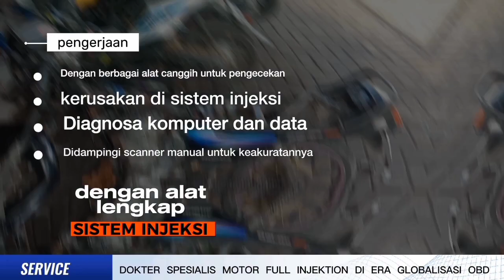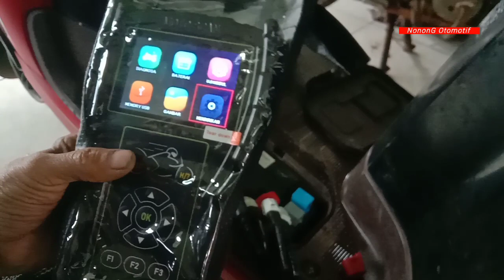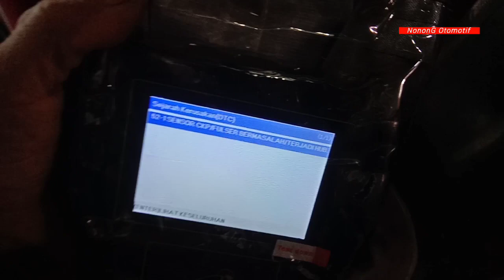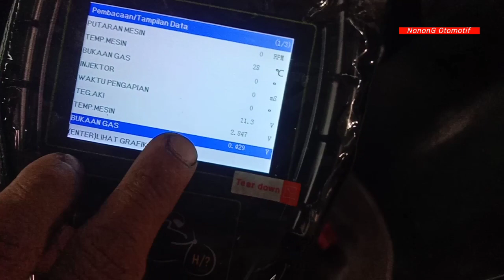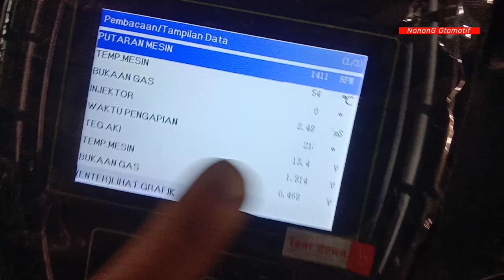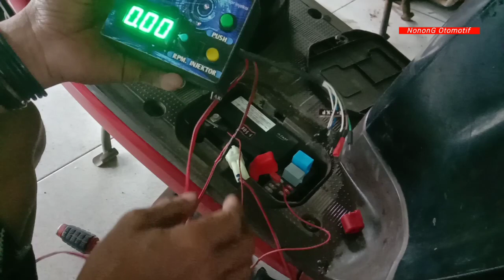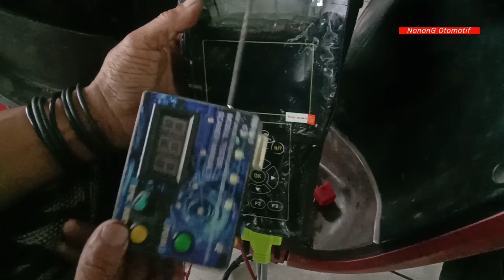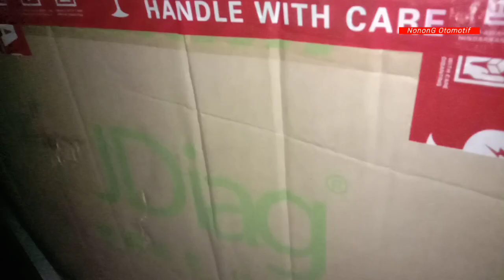Cara pemakaian JDiag m100 pro terbaru ke Scoppy esp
Disini saya akan berbagi tentang cara mengunakan jdiag m100 pro ke motor fi gimana sih caranya. kalo saya bilang sangatlah mudah dan cepat untuk kita kuasai dengan gampang disini saya akan memilihkan scanner canggih universal harga merakyat sangat murah karena bisa untuk semua jenis motor injeksi pokok kalo mau beli chat no saya ya insyaallah amanah dan terbukti 😅😅😅 wa saja teman teman di no. wa 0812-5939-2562 wes jossss